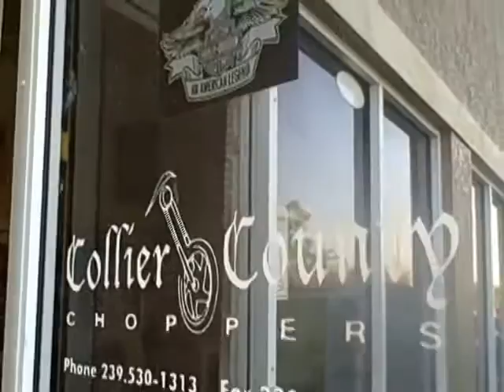Welcome To Collier County Choppers! (October 28, 2011)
Short intro/tour of Collier County Choppers
Dave and Ray working on a 1971 Shriner's Shovelhead